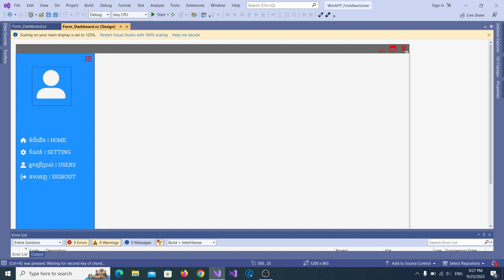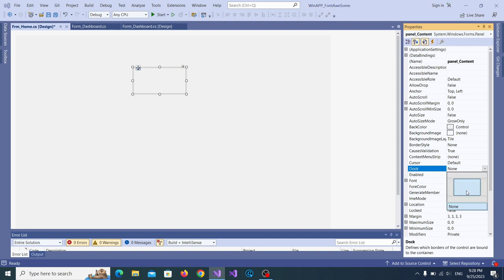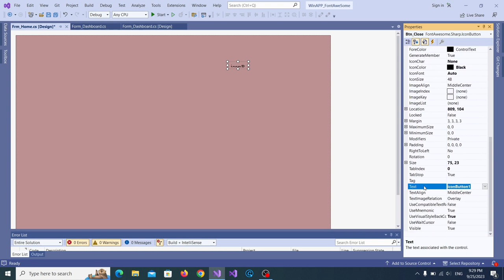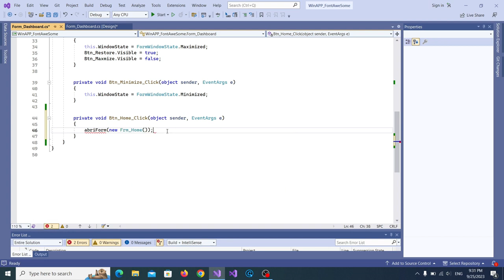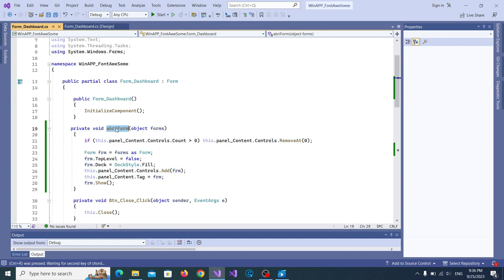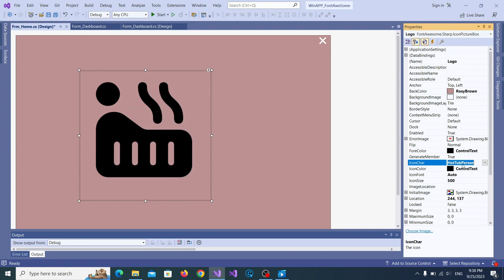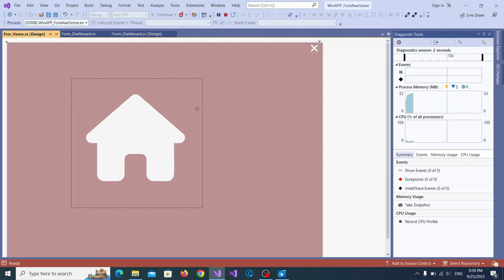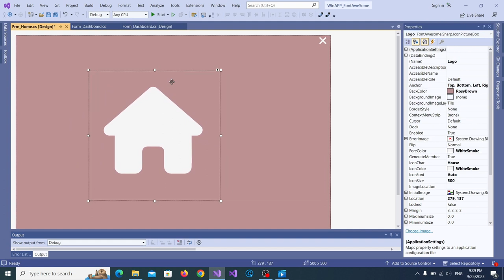NET Programing: 4. Create Abbreviation Forms using C# with Visual Studio | Gurutech